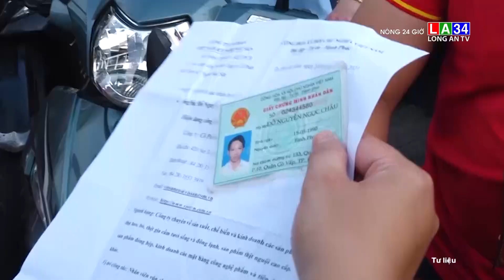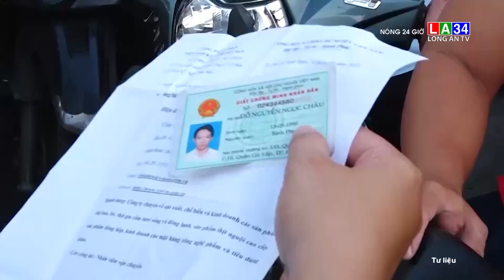Bộ công an tích hợp "thẻ xanh" Covid-19 vào căn cước công dân I LONG AN TV